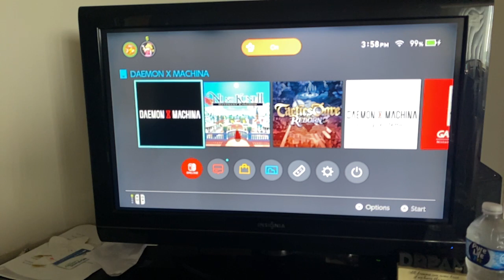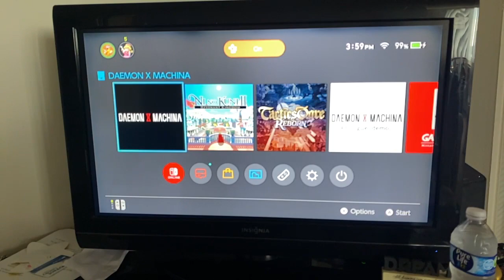The benefits of water....